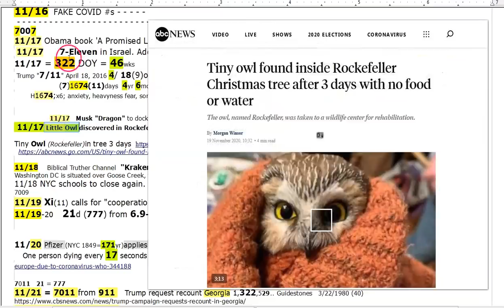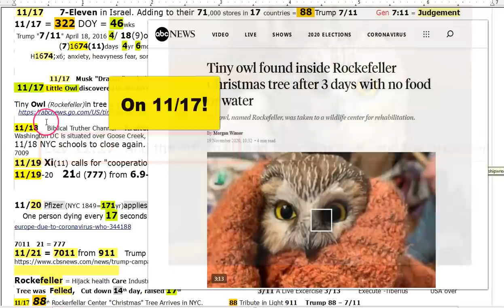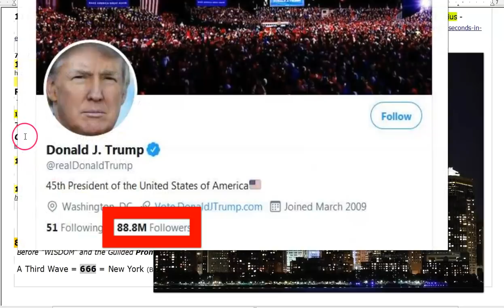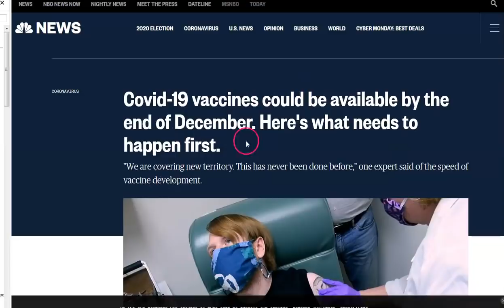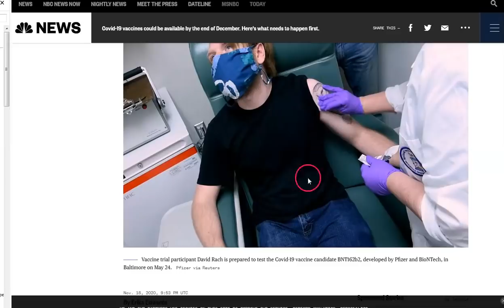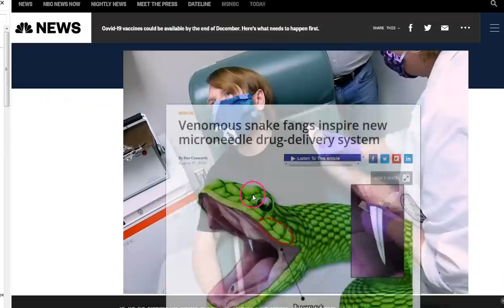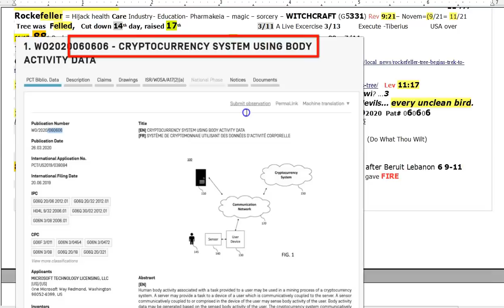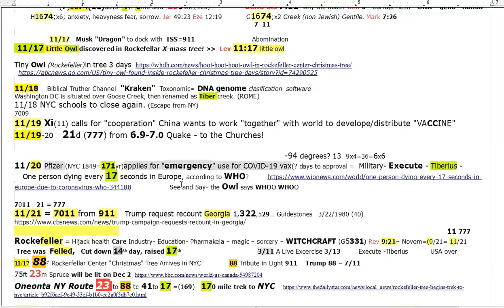A Little Owl 11/17. 88th Rockefeller 23m X-Mas Tree 12/2 enLIGHTenING. 120 9!! 69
At this point, anything is possible at any time! So pray always that you not be caught unaware and that you may be worthy to escape these things that are not just coming but are already here! Jesus is the only way, truth and life eternal..  seek Jesus, The Word made flesh! Read Read Read your KJV Bible with exhaustive concordance!
 I hope to do another video today/tomorrow on the Trump 64 second presser he held on 11/24. Where he praised the vaccine progress and talked up the stock market. The “sacred number 30” as the DOW hit 30,000. I think we are about to see a financial “crisis” if you know what I mean IMHO.
May the grace and peace of Christ Jesus be with you all, always!

Amen.